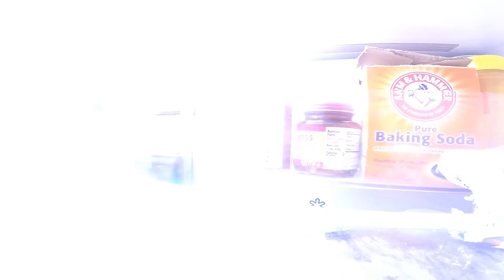Weber Kettle Brisket ( snake method )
weber 22 and the snake method is all you need for a great brisket
started the night before with trimming and seasoning the brisket with worcestershire as a binder. i used salt and pepper with a bit of Killer Hogs HOT BBQ RUB. i let season over night in the fridge. I placed two rows of 2 charcoal briquettes to create a snake. lit about 5 birquettes and placed them at the one end of the snake. bottom vent about half way and top vent open all the way gave me a temp of 250 for a few hrs. a few pieces of hickory chunks were placed on the charcoal. I placed the brisket away from the heat source and began to smoke. until the bark set which was at 5 1/2 hrs. wrapped in foil with beef tallow and placed in an oven at 275. waited untill my temp prob reached 205. pulled brisket and checked for tenderness . set in cooler for a min of 1 hr. cut and enjoy.